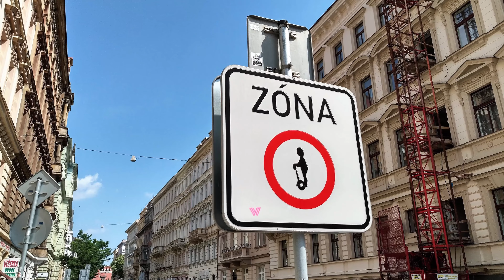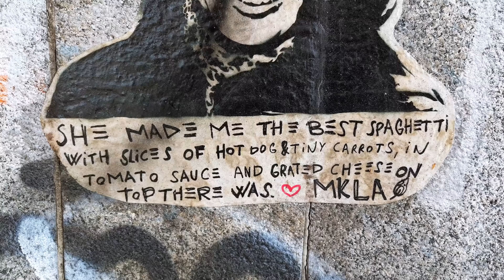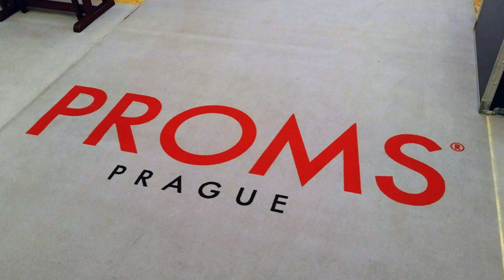Prague 2018 - A Photo Film (4K)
▬▬▬▬▬▬▬▬▬▬▬▬▬▬ஜ۩۞۩ஜ▬▬▬▬▬▬▬▬▬▬▬▬▬▬
↓ ↓ ↓ ↓ ↓ ↓ ↓ ↓ ↓ ↓ CLICK 'SHOW MORE' FOR ROUTE INFO ↓ ↓ ↓ ↓ ↓ ↓ ↓ ↓ ↓
▬▬▬▬▬▬▬▬▬▬▬▬▬▬ஜ۩۞۩ஜ▬▬▬▬▬▬▬▬▬▬▬▬▬▬

Photos from a weekend spent in Prague city centre during proms week in July 2018.

14-16th July 2018.